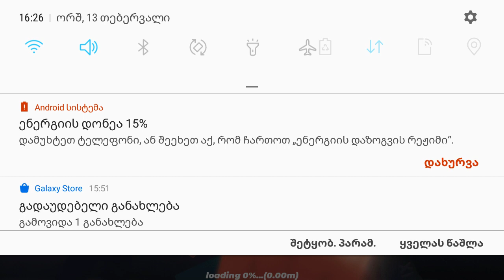lucki block (blockman go)